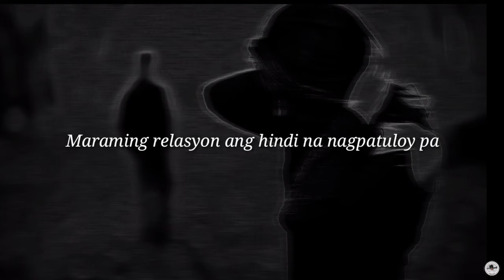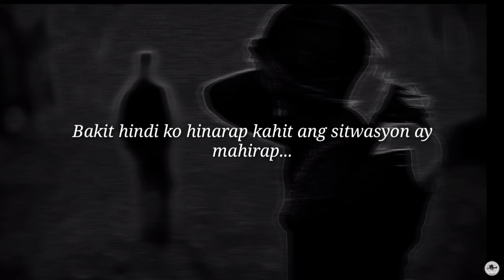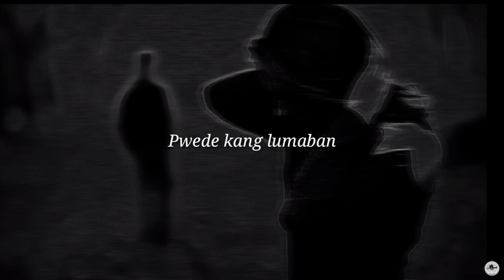LABAN O PAALAM? |TagalogSpokenPoetry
Maraming dahilan para lumisan o ang isang tao ay iwanan pero may dahilan din kung bakit kailangan natin silang Ipaglaban.
Lumisan lang tayo kapag sobrang TOXIC na pero hanggat kaya pa ay lumaban pa.

화이팅

THANKS
FOR